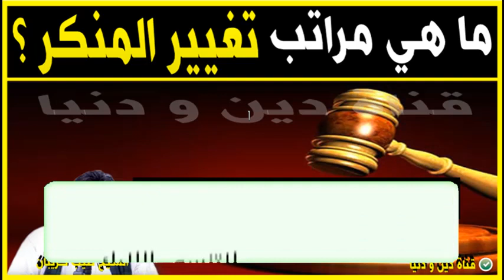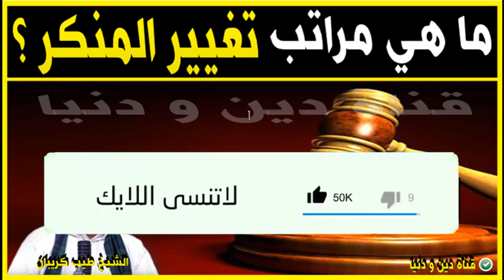ماهي درجات تغيير المنكر ؟ 🕌 الدكتور طيب كريبان